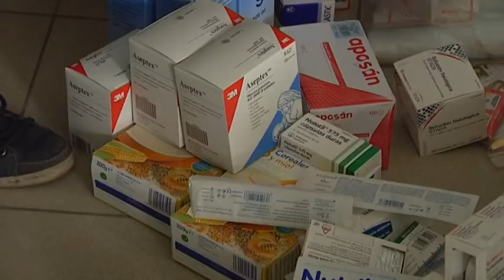ONG sonrisas y montañas